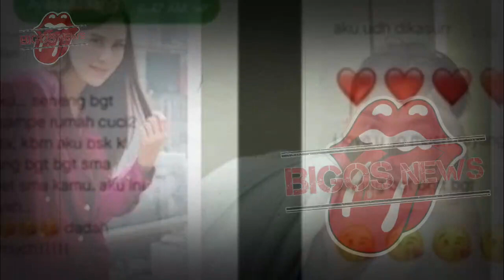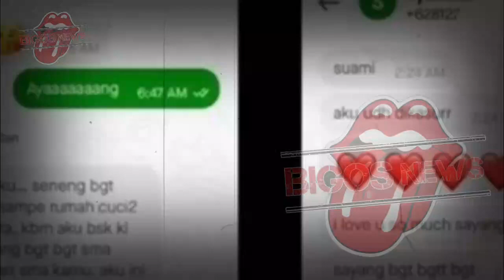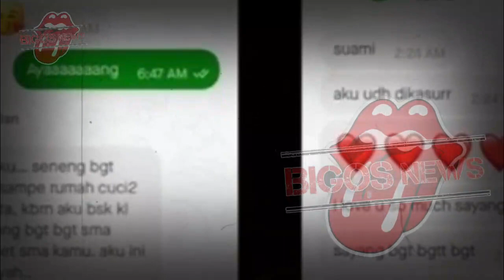RAFFI AHMAD MALU IMBAS SYAHNAZ SELINGKUH, SYAHNAZ NEKAT MINTA CERAI DARI JEJE - GOSIP ARTIS HARI INI